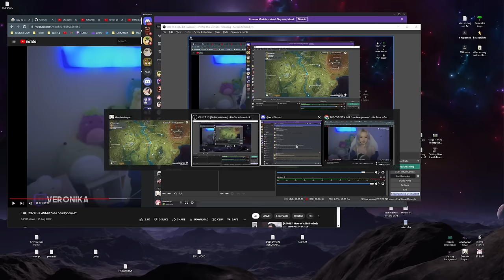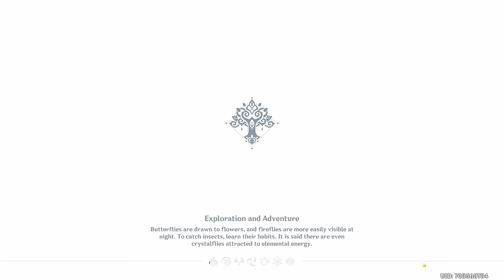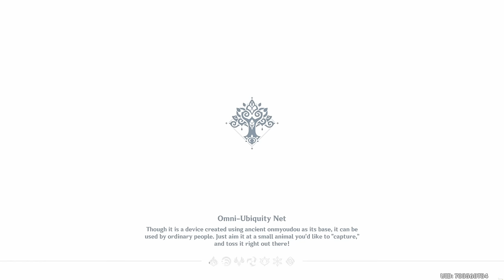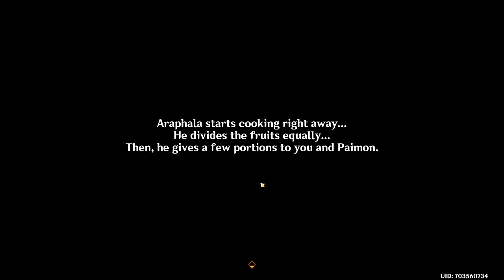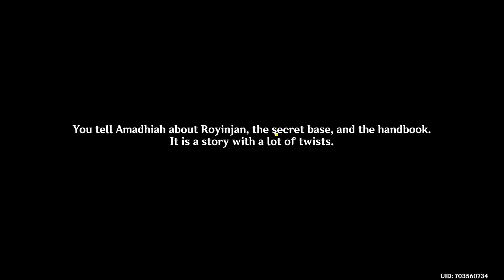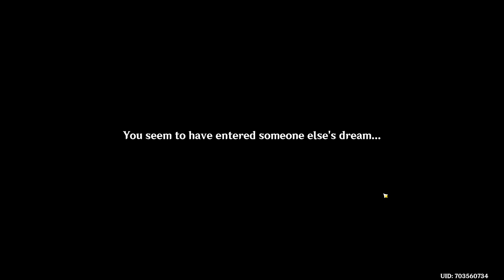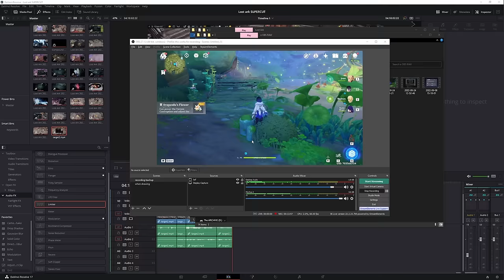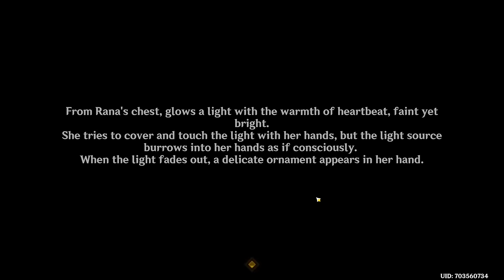THE ARANARA ULTRACUT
hi have a nice day ☻♥

nara rednas here to say i am very tired and holy moly this took a full week to upload lol

hope you enjoy my aranara adventures! it's not very edited obviously because.. it's the length of 30 videos LMFAO but hey maybe it'll make for some nice background noise!

have a great second, minute, hour, day, week, month, year, decade-
just have a great life you get me ☻♥

this was too.. big of a project to yeet on the main channel so hopefully you'll enjoy it here instead! take care!